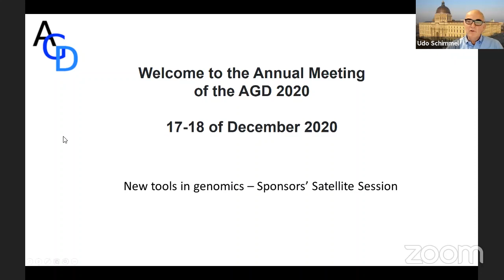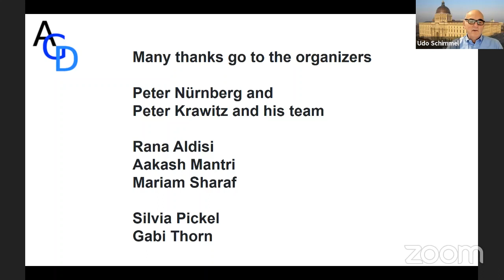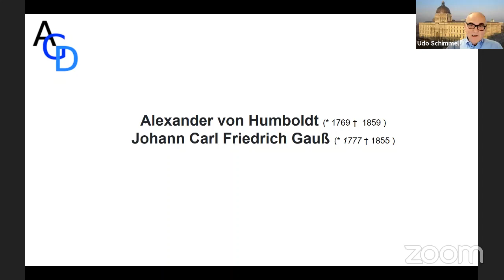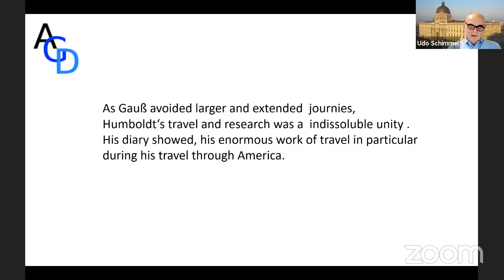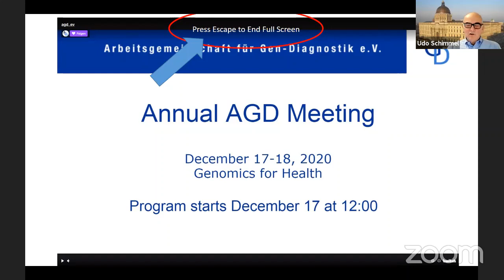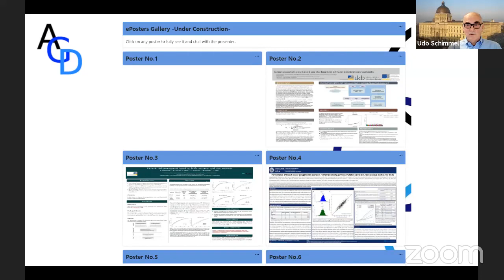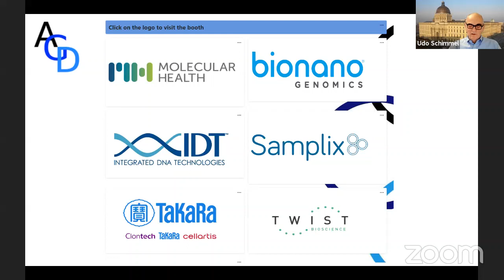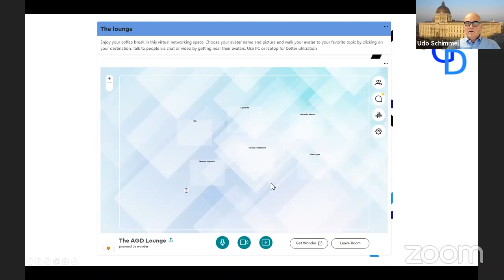AGD 2020 - Welcome speech by Udo Schimmel